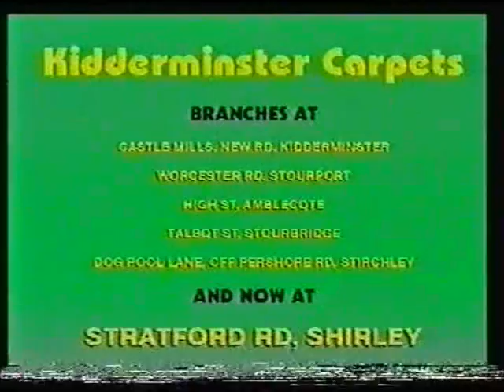Kidderminster Carpets Advert 1996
Kidderminster Carpets Advert from Birmingham Cable 1996